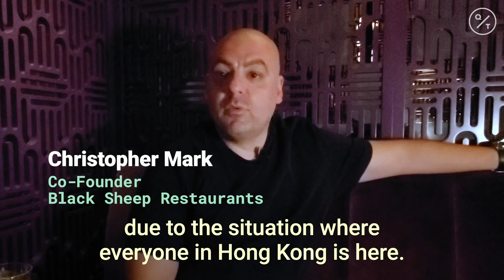Coronavirus: Opening a Restaurant During a Pandemic?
Hong Kong's Crown Super Deluxe has opened its doors during the Covid-19 pandemic.

The new Japanese teppanyaki grill restaurant, in the centrally located bar district, saw most of its seats filled after the government eased social-distancing restrictions and moved the city another step closer to normality.

“On the one hand, we don’t have people coming into Hong Kong, but we also don’t have people going out of Hong Kong,” said Christopher Mark, founder of Black Sheep Restaurants, which operates the grill. As virus-beating restrictions lift amid Hong Kong’s low and stable case-count, Mark says he’s “a little bit more optimistic.”

A captive audience for Hong Kong’s hotels, restaurants and shopping malls has likely sparked a modest uptick in retail sales in May and June of 2020, with pent-up demand among the city’s residents for food and entertainment unleashed. Yet concerns remain that the city’s battered tourism industry will not see business coming back to pre-downturn levels, and many wonder how long this current resurgence can last as unemployment rises and some expats leave the city.

Hong Kong has had three straight months of retail sales declines greater than 35% and tourist arrivals fell 99.9% in both April and May as strict quarantine orders on the vast majority of arrivals remain in place. The city’s wider economy contracted 8.9% in the first quarter from year-ago levels, suffering its worst quarter on record and extending the first recession in a decade.

A major obstacle to a real recovery remains worries that the millions of Chinese tourists that used to visit per month won’t return to Hong Kong even after the virus subsides. Anti-China protests have reignited since Beijing pushed ahead on a new national security law last month.

“Specifically for hotel accommodation and other tourism activities, they can only experience a turnaround when the quarantine is relaxed, not only in Hong Kong but in most major cities worldwide,” according to Iris Pang, chief economist for greater China at ING Bank NV.

Some signs are emerging that smaller businesses are more optimistic about their short-term prospects. May readings for the outlook among smaller retailers and restaurants in the city rose above the 50 level marking favorable business conditions for the first time since at least 2018 and that for restaurants hit a record at 53.6, according to data from the Census and Statistics Department Hong Kong.

Shoppers in Hong Kong are returning to the malls, said Ada Wong, chief executive officer of the Champion REIT real estate firm.

“We are seeing a very good and encouraging retail sentiment especially after the relaxation of social distancing,” Wong said in an interview on Bloomberg Television Friday. Foot traffic in the Langham Place mall in Mong Kok is almost back to normal -- with just the tourists missing, according to Wong.

Still, retailers -- especially of luxury goods -- are worried that the uptick could be fleeting.

The Bluebell Group, Asia’s largest distributor of luxury brands including Versace and Moschino, has seen some recovery in business in Hong Kong, yet it is still in deep contraction. Sales for the company’s portfolio of luxury brands were still down 50% in May and June of 2020 compared with last year in Hong Kong, an improvement of a 70% drop in previous months.

“We are a bit scared that what we’ve seen in May and June might not hold for too long,” said Managing Director Samy Redjeb, “It could be one-off because consumers want to enjoy the promotion and the discount and they might not come back regularly every month.”

In the hospitality sector, Google trends data show that searches in Hong Kong for the word “staycation” recently surged to a record high. Hotels are capturing the demand. A Hyatt hotel in the tourism hotspot Tsim Sha Tsui is promoting its summer staycation package. For a king-bed deluxe room on a Friday night, the rate is HK$1,380 ($178) including a two-person breakfast and an additional HK$1,000 dining coupon.

“As tourists are virtually zero, hotels are trying to attract local customers by providing promotion packages of stay plus meal,” said Yiu Si-wing, a Hong Kong lawmaker representing the tourism industry. “Hotels can’t charge any higher. Without such a discount, people won’t show up.”